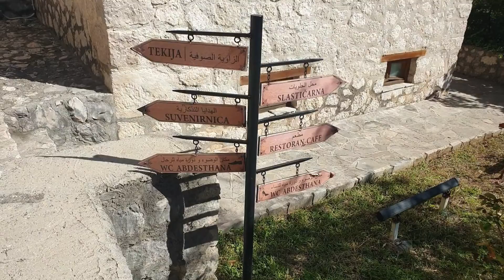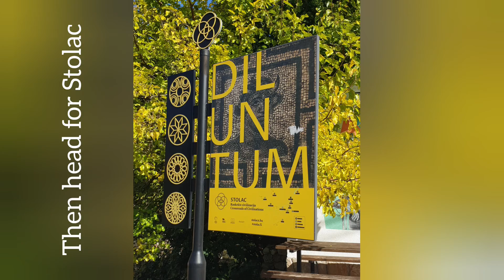Bosnia and Herzegovina mashup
A monster mashup of our 11 days in Bosnia and Herzegovina travelling in our motorhome. Let us show you around this humbling, surprising and stunning  country and allow us to inspire you to come here too. Whether flying or driving, this country has it all.